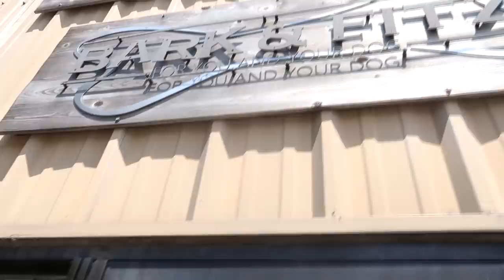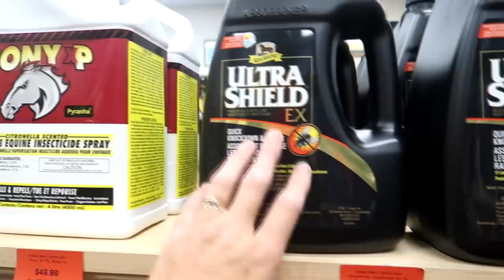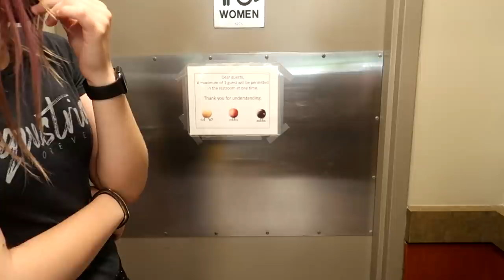Shopping For A New Show Coat For Her First Rated Show!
DaybyDayVlogs
110 North Front Street - A3,
Suite #213
Belleville, Ontario, K8P 0A6
Canada